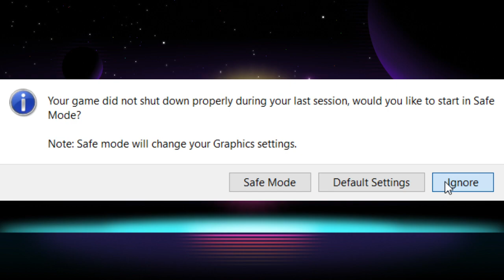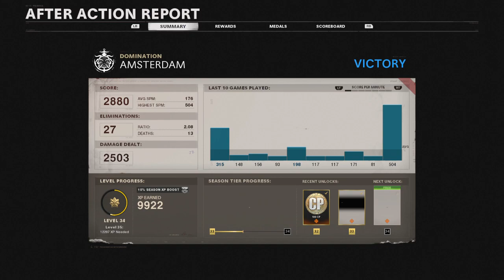Call of Duty: Cold War - Look how bad I am. Hope you enjoy!